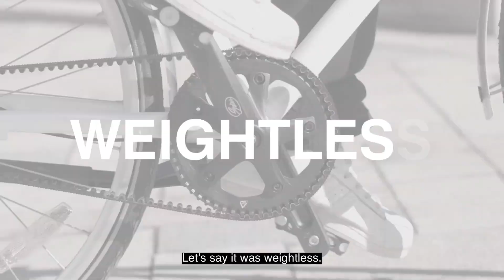THE WORLD'S FIRST INTELLIGENT E-POWERED BICYCLE TRAILER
We’re happy to introduce you to EIN - The world's first intelligent e-powered bicycle trailer. From the German word for one, it is the first of its kind. An electric single wheel detachable bicycle trailer. Designed and engineered by Biomega. A unique option for different urban lifestyles - seamlessly making your daily life easier. With sleek Scandinavian design and lightweight materials, the e-trailer makes an emission-free commute the simplest of choices.